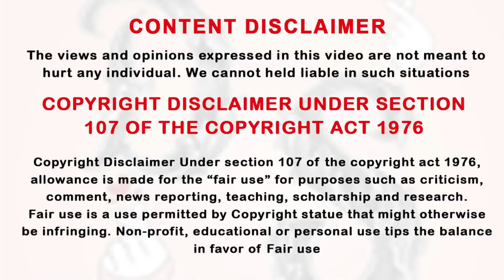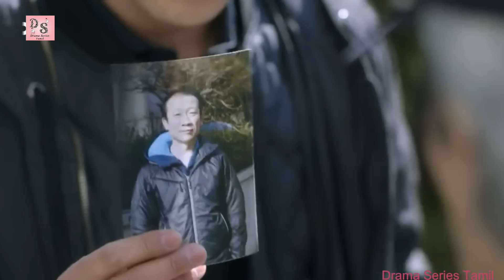Rude Guy 💞 Innocent Girl | நெஞ்சிருக்கும் வரை Ep-2 | Tamil Review & Explanation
smile, Drama Series Tamil,
Tamil xplanation,
drama explanation,
taiwanese drama,
thai drama,
DST,
kdrama,